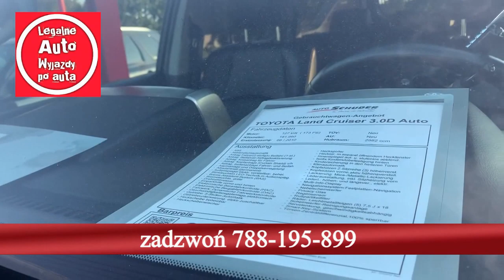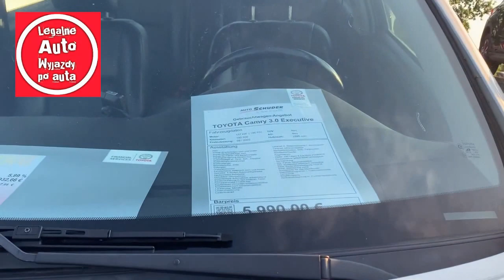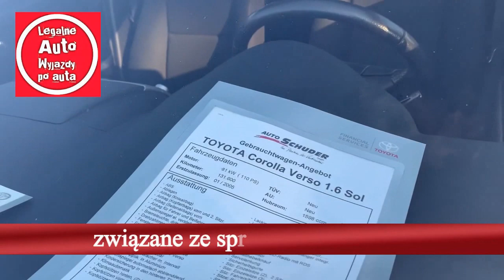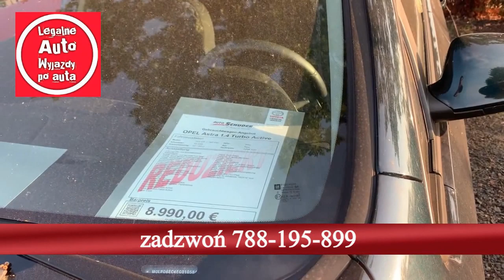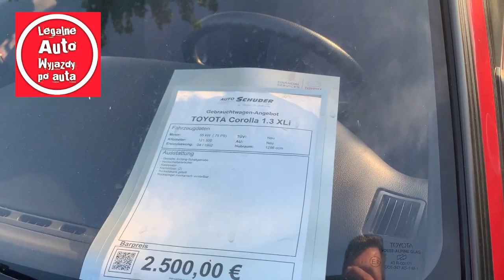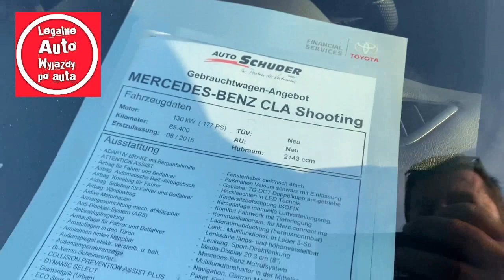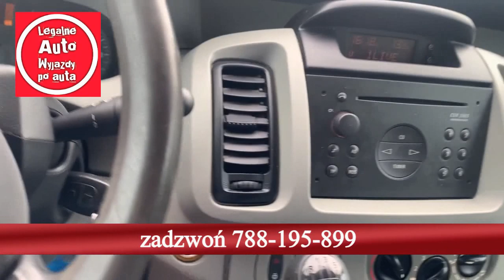Legalne auto Toyota RAV4 2.0 benzyna 4x4 zobacz co kupiliśmy